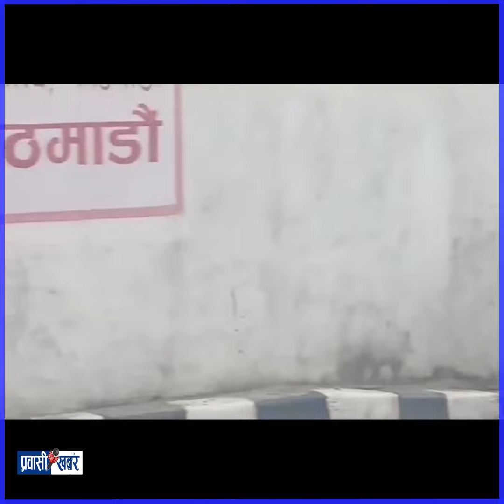बालेनले दिने माननीय भौतिक पूर्वाधार तथा यातायात मन्त्रीलाई हरेक दिन एक ट्रक धुलो पठाउने ! Balen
!...Unauthorized downloading and uploading on YouTube channel is Strictly Prohibited And will attract punitive measures from Prabasi Khabar.